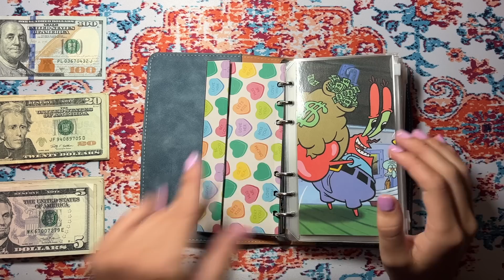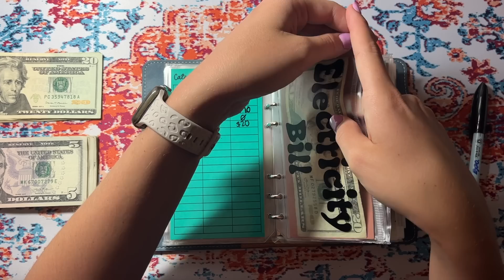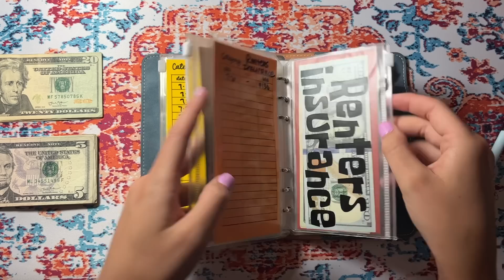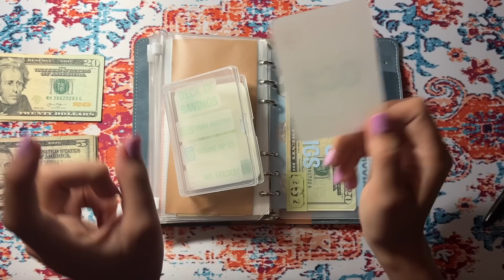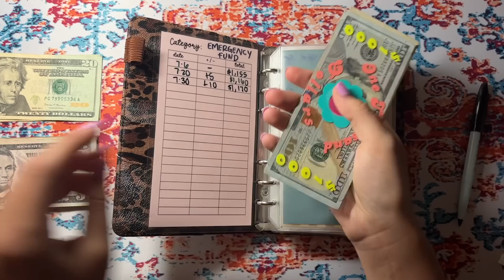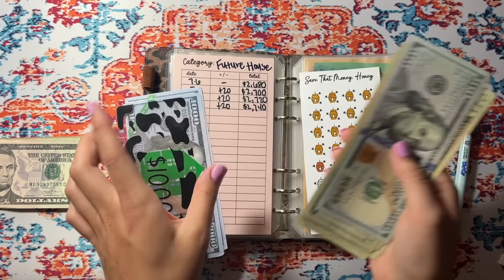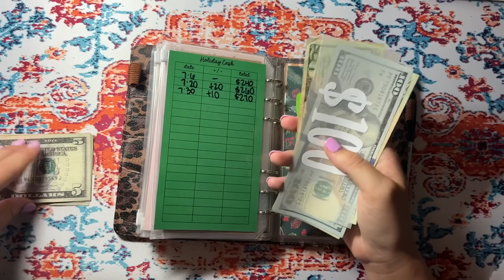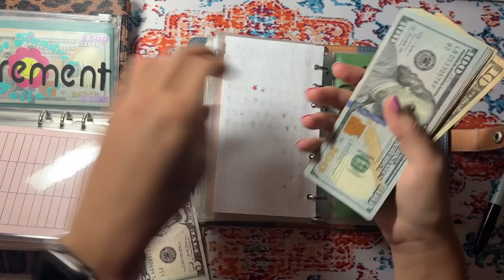YouTube Paycheck Cash Stuffing!!!🤎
Hi everyone!!
In today's video we are stuffing my YouTube paycheck from this past month! Without all of your constant support, this would not even be possible. I appreciate you guys more than you will ever know!!! Thank y'all so much for watching, and I will see y'all very soon with another video!

xo,
sav

My Fetch Rewards Code:
EKQEKQ